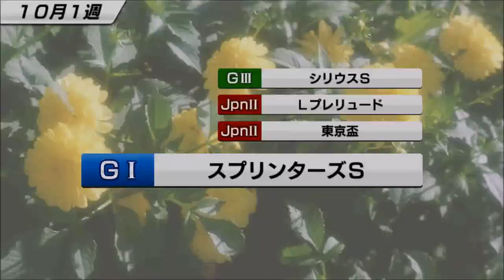【スタポケ #16-5】凱旋門賞制覇！【スターホースポケット：競馬ゲーム】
ついに…夢の凱旋門賞が！

【3】グランプリ秋春連覇を賭けて、宝塚記念でビワハヤヒデ、ネーハイシーザー、ベガ相手に1番人気！